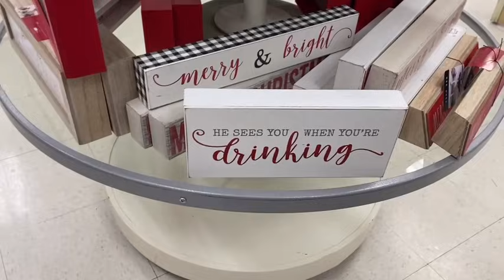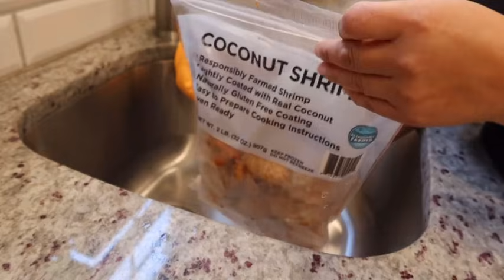✅QUIERO TRABAJAR EN EL CORREO 📦 lleve a bella al groomer/fui a Marshall’s con mis hijas y más😅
❤️❤️❤️INSTAGRAM 👉🏻 Estoy en Instagram como maciel_vlogs. Instala la app para seguir mis fotos y videos.